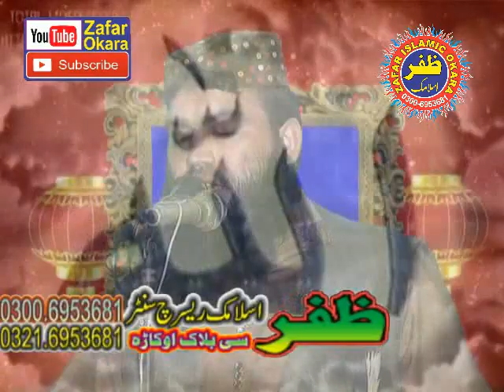New and Beautifull Hamd o Naat By Molana Abdul Qadeer Shaheen.2018.Zafar Okara